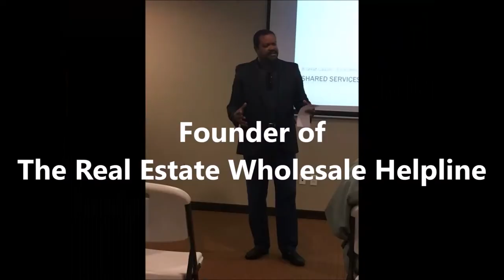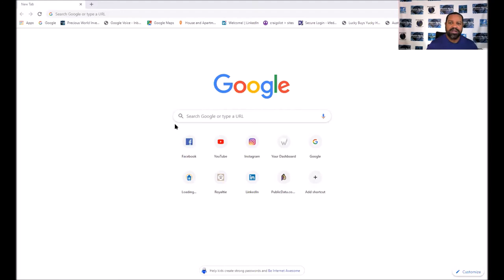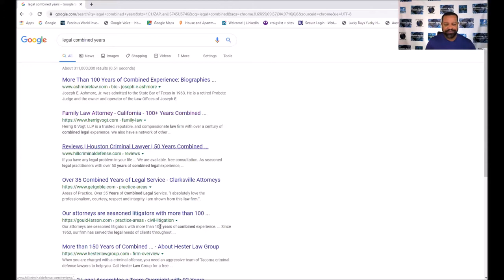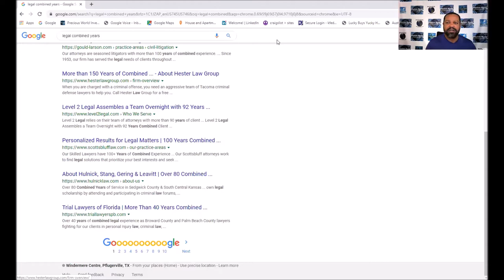Real Estate Wholesale - Showing Experience